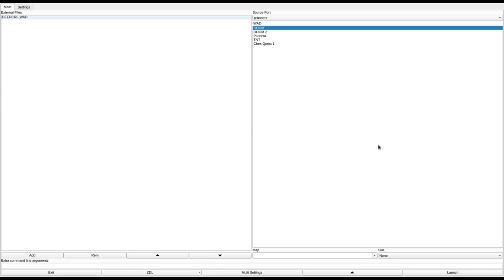DOOM 1 - DEEPCRE.WAD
called "In the Deep" in the /idgames FTP.
created by Andrew C. Moore on December 17th, 1995.
from the .txt file included with the WAD:
"In the deep has two levels to it. E1M1 was the first WAD I had ever constructed. HOWEVER, I have touched it up numerous times and it is as perfect as it will probably ever get. The second, is fairly complex, with a number of secrets. There's a cyberdemon in this one, but there is plenty of room to combat him. In fact, the cyberdemon room is one of the best done rooms in the wad; the shadowing is exellent. Give it a try, and I garantee you'll like it. The appearances of these levels are far from amateur.

Also: Any feed-back on these levels is appreciated . . . you know my E-mail adress! :-)"